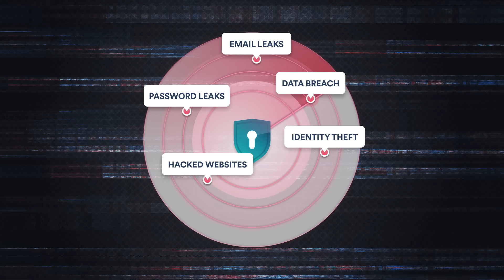"The Deepest Part of the Earth is not Empty" Creepypasta | Scary Stories from Reddit Nosleep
This creepypasta scary story is from the nosleep subreddit, Written by TheJesseClark, make sure to check out the original story and support the author!

Special thanks to Romnex for doing the extra lines in this video! make sure to check out her channel!

Do you enjoy my Creepypasta Readings, Scary Stories from Reddit Nosleep and Original Music? then make sure to leave a comment and let me know what scary stories you would like to hear me read!